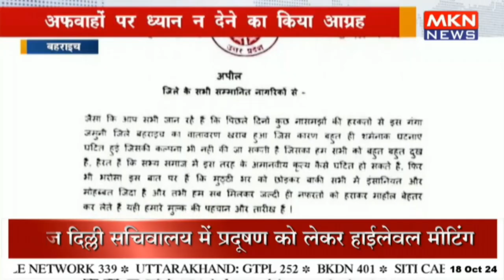पूर्व मंत्री यासर शाह की अपील